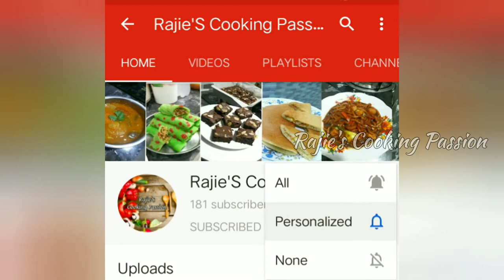Vegetarian Mutton Chukka Varuval | Rajie's Cooking Passion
Hai,
Hari ini saya kongsikan resepi cara mudah memasak vege mutton Chukka Varuval.Selamat Mencuba.

Today I'm sharing recipe  how to cook vege mutton Chukka Varuval.Happy trying.

Musician: @iksonofficial